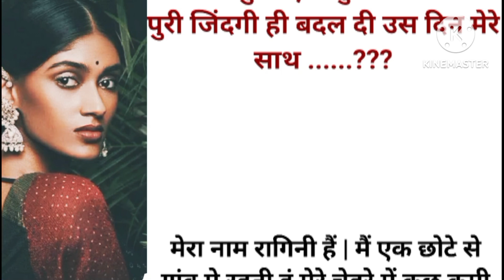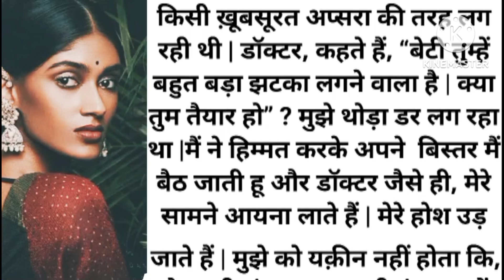कहानी - बदसूरत लड़की llSuvicharll motivational story Hindi emotional story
नोट. मेरा नाम रागिनी हैं | मैं एक छोटे से गांव मे रहती हूं मेरी अंदर कुछ कमी थी लेकिन गाँव के ज़्यादातर लोग, बदसूरत लड़की ( badsurat ladki ) कह कर बुलाया करते थे | वैसे मै, किसी की बात का बुरा नहीं मानती थी, क्योंकि मैं अच्छी तरह जानती थी कि, मै बहुत बदसूरत लड़की हुं | मैं बड़ी हो चुकी थी और अब मेरे घर वालों को, मेरी शादी की चिंता सताने लगी कि मैं दिखने में बिलकुल सुंदर नहीं थी, इसलिए मुझसे कौन शादी करेगा | यह सवाल घर वालों को खाए जा रहा था, लेकिन मै अपनी ही दुनिया में ख़ुश थी | मुझे शादी करने की इच्छा नहीं थी | मैं पुलिस में भर्ती होना चाहती थी, इसलिए मेरा ध्यान पुलिस की भर्ती में होता है | मेरे कॉलेज में, एक बहुत बड़े डॉक्टर की लड़की पढ़ती थी, जिससे मेरी दोस्ती थी | मै अक्सर अपनी सहेली से ही, अपने दिल की बात कह पाती थी | मेरी सहेली, मुझे कभी हीन भावना से नहीं देखती थी, बल्कि हम दोनों में सगी बहनों से भी बढ़कर प्यार था | एक दिन मैं , अपनी सहेली के साथ, उसके घर खाना खाने के लिए गई | घर में मेरी सहेली के माता पिता, मेरा स्वागत शाही अंदाज़ में करते हैं खाने के लिए एक से एक उत्तम व्यंजनों की सजावट करते हैं खाना पीना होने के बाद, मैं अपनी सहेली के साथ जाकर, उसके कमरे में बैठ जाती हुं और कुछ घंटों की गपशप के बाद, मैं अपने घर वापस आ जाती हूं | मेरे मामा मेरी शादी के लिए, एक लड़के का रिश्ता लाए होते हैं, जो बैंक में गार्ड के पद पर नौकरी करता है | मैं पुलिस ऑफ़िसर बनना चाहती थी और इसलिए मैं शादी के लिए तैयार नहीं थी | मैने अपने माता पिता से रिश्ते के लिए मना कर दिया जिस वजह से, मेरे मामाजी नाराज़ होकर चले जाते हैं | मेरे माता पिता, मेरे ऊपर बहुत ग़ुस्सा होते हैं और मुझे खरी खोटी सुनाते हुए कहते हैं कि, “कलमुही कलूटी कहीं की | तेरी सूरत देख के तो, वैसे भी कोई शादी नहीं करेगा | अगर कोई फँस रहा है तो, अपना बंदरिया जैसा मुँह बंद रखा कर ताकि तेरी शादी हो सके और हम सबका पीछा छुटे ”यह सब सुनकर मैं दुखी होकर, अपने कमरे चली जाती हूँ और रोने लगी | मैं अपनी क़िस्मत को कोसते हुए सोच रही थीं कि, इस ज़िंदगी से छुटकारा पा लूँ तो, सब ख़ुश हो जाएंगे, लेकिन मैं साहसी लड़की थी, इसलिए आत्महत्या का विचार, मेरे दिमाग़ में ज़्यादा देर नहीं टिकता और मैं अपने आँसू पोंछते हुए, अपनी पढ़ाई में लग जाती थी | अगले दिन मुझे , कॉलेज के पुस्तकालय से, कुछ किताबें लेनी थी, इसलिए मैं कॉलेज ख़त्म होने के बाद, अपनी सहेली के लाइब्रेरी गई | लाइब्रेरी में मैने जो देखा मेरे होश उड़ गए मैने देखा कि एक लड़का, मेरी सहेली को एक गुलाब के फूल के साथ, एक काग़ज़ देता है, मेरी सहेली, उस लड़के को वह काग़ज़, वापस लौटा देती है और कहती है, “मुझे इन सब बातों में कोई दिलचस्पी नहीं | कृपया दोबारा मेरे साथ ऐसी हरकत मत करना” और हम दोनों वहाँ से चले गए | वह लड़का, उसे अपनी प्रेमिका समझने लगता है और वह उसे एकतरफ़ा प्यार करने लगता है | अगले दिन हम दोनों सहेलियां, अपने क्लास में बैठी होती हैं | अचानक वही लड़का दोबारा, उनके सामने आकर बैठ जाता है और फिर से मेरी सहेली को प्रपोज़ करता है, लेकिन इस बार उसे लड़की एक ज़ोरदार थप्पड़ मारती है | लड़का कुर्सी से नीचे गिर जाता है |
क्लास रूम में छात्र छात्राओं की भीड़ लग जाती है | सभी के सामने लड़की का थप्पड़ पड़ने से, उसे बहुत बेइज़्ज़ती महसूस होती है | वह ग़ुस्से में क्लास रूम से बाहर चला जाता है और अब वह अपनी बेइज़्ज़ती का बदला लेना चाहता था, इसलिए वह एक फ़ैक्ट्री से, मैनेजर के ज़रिए, पैसे देकर तेज़ाब की व्यवस्था करता है और कॉलेज की छुट्टी होने के समय, गेट के पास खड़ा हो जाता है | जैसे ही हम दोनों सहेली वहाँ आते हैं, वह लड़का अपने पीछे तेज़ाब छुपाकर हमारे सामने आ जाता है और मुझे वहाँ से दूर जाने को कहता है | वह मेरी सहेली से, आख़िरी बार बात करना चाहता था | तब मै थोड़ा दूर हटने लगी, लेकिन जैसे ही मेरी  नज़र, खोलते हुए तेज़ाब पर पड़ती है तो, मै अपनी सहेली को ज़ोर से चिल्लाते हुए, भागने को कहती हुं और वह लड़का, तेज़ाब मेरी सहेली  के चेहरे पर फेंक देता है, लेकिन मैने उस लड़के को धक्का दे दिया जिससे तेज़ाब मेरे चेहरे में आ गिरता है | तेज़ाब चेहरे में पड़ते ही, मै दर्द से छटपटा उठी और चीखने लगी | वहाँ उपस्थित भीड़, उस लड़के को पकड़ लेती है और पुलिस के हवाले कर देती है | मेरा पूरा चेहरा, तेज़ाब से झुलस चुका था | मुझे अस्पताल लाया गया | मेरी सहेली को, मेरे  लिए बहुत बुरा लग रहा था, क्योंकि मै पहले से ही, अपने चेहरे को लेकर दुखी थी और तेज़ाब की वजह से, मैं और भी भयानक दिखुंगी| मेरे साथ हादसा होते ही,मेरे माता पिता अस्पताल आ जाते हैं | वह मुझे  तक़लीफ में देखकर, रोने लगते हैं | मेरी सहेली, उन्हें दिलासा देते हुए कहती है, “आप चिंता मत करिए | सब ठीक हो जाएगा | रागिनी  बहुत बहादुर लड़की है | उसने मुझे बचाने के लिए, अपने चेहरे पर तेज़ाब ले लिया” मेरी सहेली के पापा, जो कि डॉक्टर हैं, जैसे ही उन्हें पता चलता है कि, उनकी बेटी को बचाने के लिए रागिनी ने अपना चेहरा जला लिया |